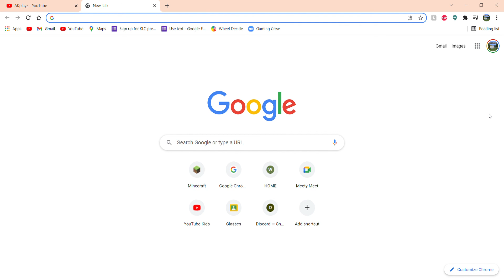New channel! (link in description)